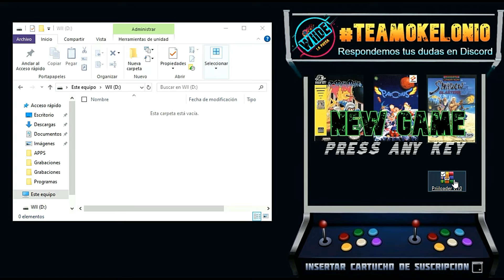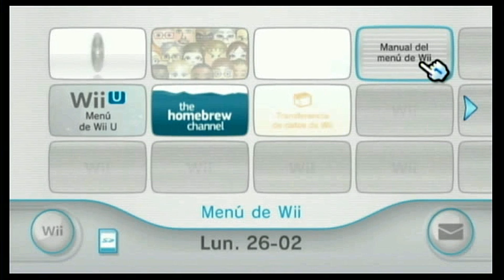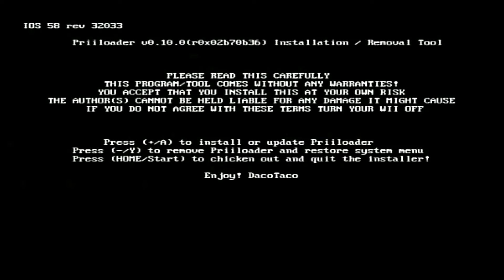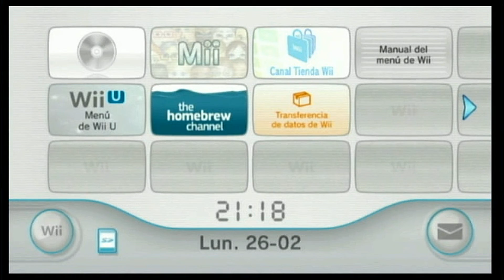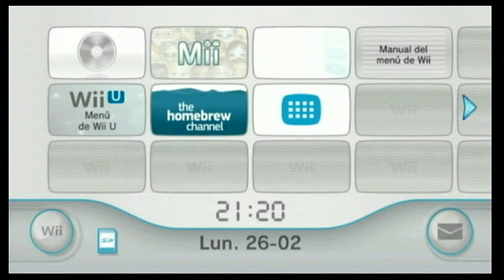¡Instala Priiloader en Wii U en 2026 y OLVIDADE de bricks! 🎮 (Método 100% Funcional)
00:00 Introducción
01:13 Paso 1 Descargar Archivos
02:35 Paso 2 Instalar Priiloader
04:25 Paso 3 Accesos y Configuración
05:43 Paso 4 Configuraciones Importantes
08:06 Paso 5 Abrir Priloader Innecesario
09:37 Despedida
09:51 Mención Suscriptores
*El vídeo enseña cómo instalar Priiloader en Nintendo Virtual Wii (Wii U)* , como paso final del hackeo tras exploits, Homebrew Channel y CIOs, para proteger contra brickeos (proceso igual, acceso diferente por consola) (00:00:11-00:01:14).

*Pasos:*
*1.* Descargar archivos (00:01:14-00:01:38): Descarga "Priiloader v10" (WinRAR) del comentario fijado, con actualizaciones disponibles.

*2.* Preparar dispositivo (00:01:38-00:02:25): Inserta SD/USB (solo USB en Wii Mini), copia la carpeta "apps" del WinRAR a la raíz (reemplaza si ya existe).

*3.* Instalar Priiloader (00:02:25-00:04:28): En Homebrew Channel, abre "Priiloader Installer", carga y presiona A para instalar.

*4.* Acceder y configurar (00:04:28-00:08:02): Accede desde Homebrew Channel con "Boot Priiloader", ajusta en "System Menu Hacks" (ej. bloquear actualizaciones, región libre, saltar pantalla inicial), guarda (A en "Save Settings", B para salir).

*Nota* (00:08:02-00:09:59): En Virtual Wii, "Descafeinator" es alternativa preferida para restaurar brickeos; Priiloader opcional vía Aroma (beta) o Homebrew Channel. Soporte en comentarios o "La Wiide".